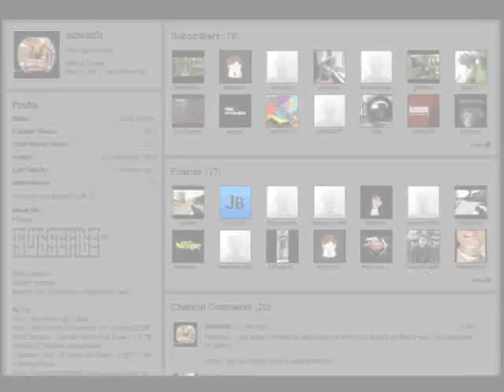Check out Dabba!